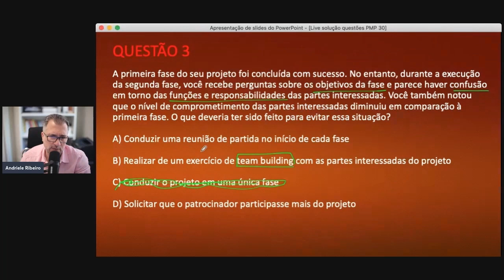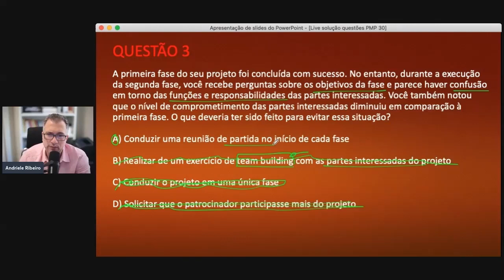Questão exame PMP - 29/08/2023 (Terça-Feira)